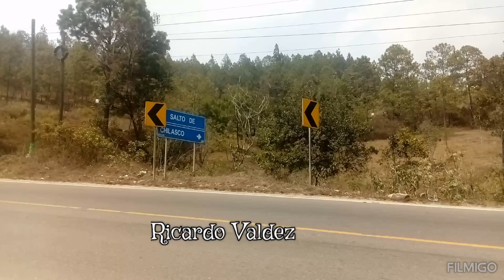Por un Mundo Nuevo